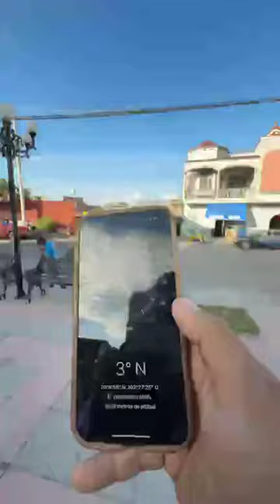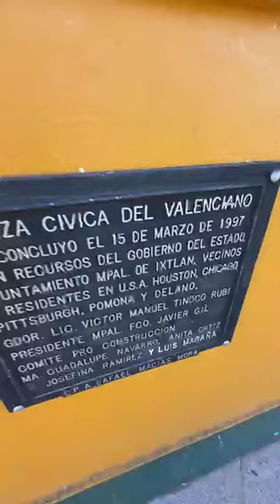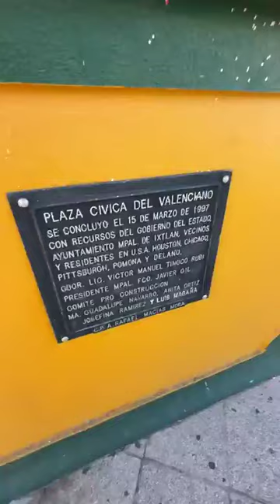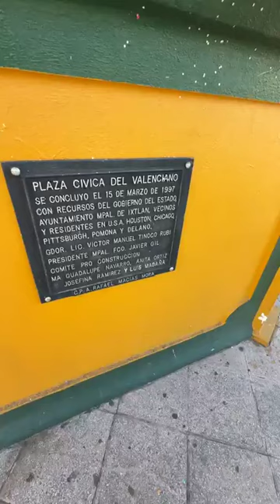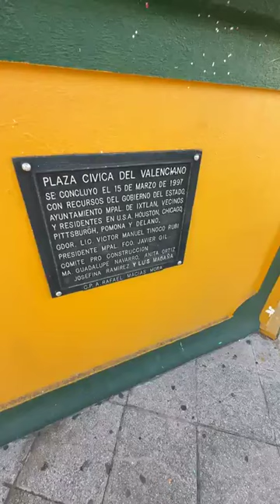Los tamales y atole en el Valenciano Michoacán México 🇲🇽